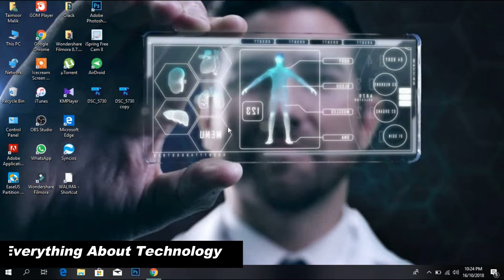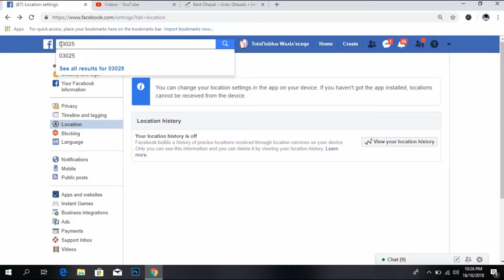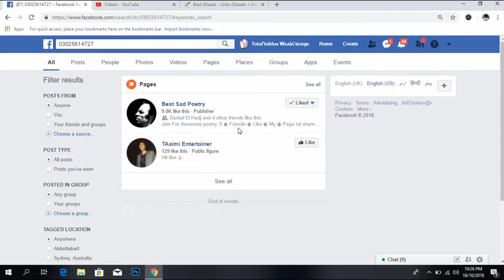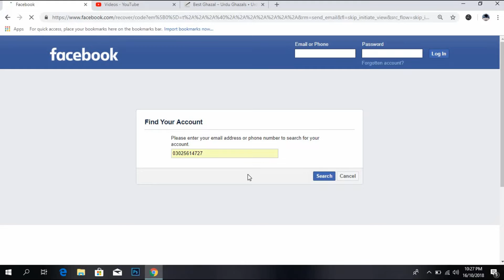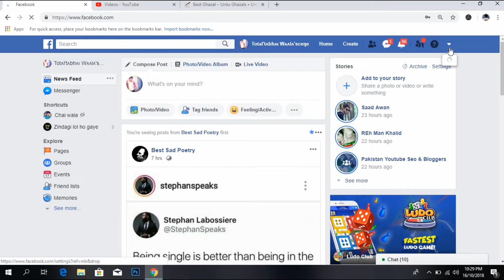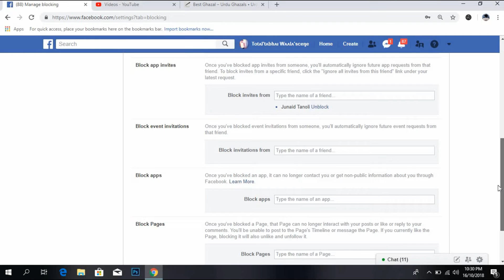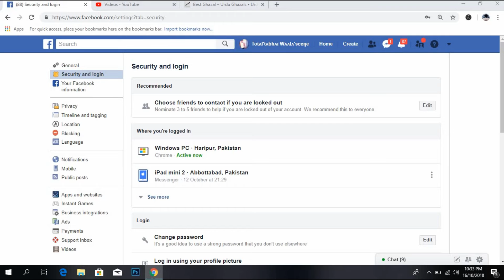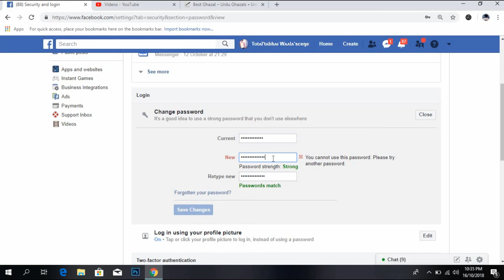10 Surprising Things All Facebook Users Should Know Urdu /hidni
About :
Everything About technology is a YouTube Channel, where you will find technological videos in Hindi, New Video is Posted Everyday..